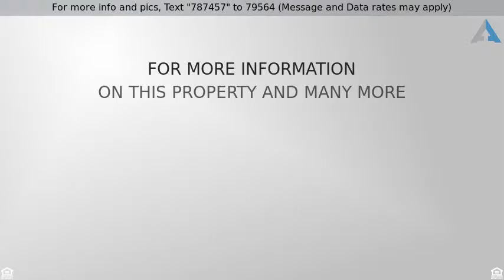Priced at $389,000 - 2410 W Bent Tree DR, Phoenix, AZ 85085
Beautiful Home in  W Bent Tree

5 BDRM AND A 16x13 LOFT, 2.5 BTH, GREAT ROOM, SEPARATE LIVING ROOM, FORMAL DINING ROOM, 3 CAR GARAGE, POOL, ON A BEAUTIFUL CUL-DE-SAC NEXT TO HUGE COMMON AREA WITH A PARK AND BASKETBALL COURT IN DYNAMITE MOUNTAIN RANCH. IMPECCABLY MAINTAINED WITH A MONSTROUS KITCHEN FOR THE GOURMET CHEF LOADED WITH GRANITE COUNTERS AND A WONDERFUL ISLAND,PANTRY, OUTSTANDING CABINET SPACE, STAINLESS STEEL APPLIANCES, WALL OVEN AND MICROWAVE. ESCAPE TO THE GIGANTIC MASTER BEDROOM SUITE EQUIPPED WITH VAULTED CEILINGS,WALK-IN CLOSET, DOUBLE SINKS, SEPARATE RAIN HEAD SHOWER AND TUB. MASSIVE COVERED PATIO, BRAND NEW RESURFACED PEBBLE TEC POOL, NEW SYNTHETIC GRASS AS WELL FOR FUN OUTDOOR LIVING. EXTRAS INCLUDE: PRE-WIRED FOR SURROUND SOUND, WATER SOFTENER, ALARM SYSTEM.